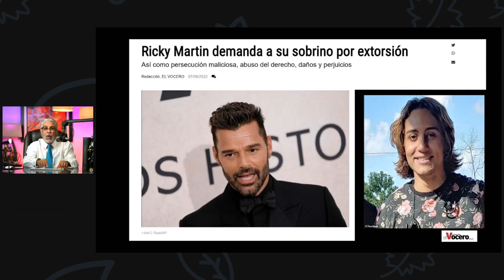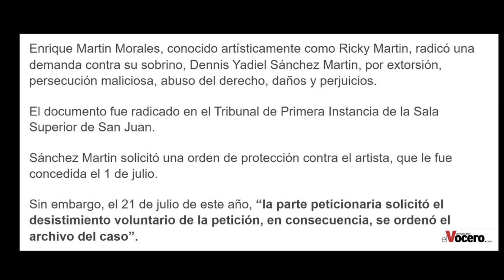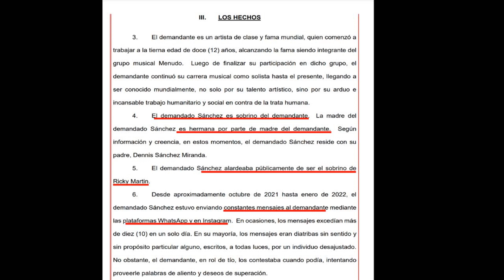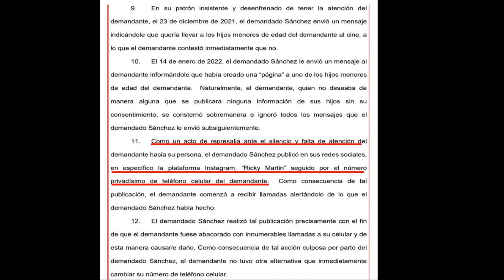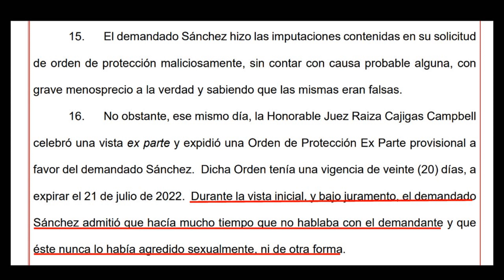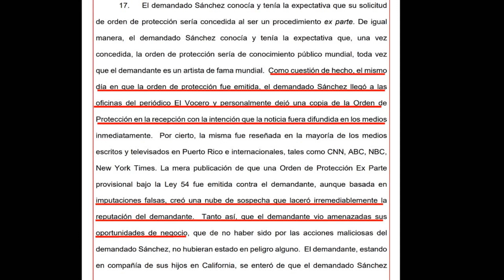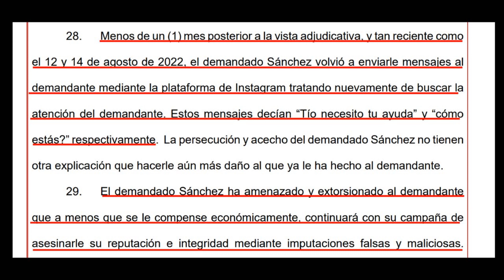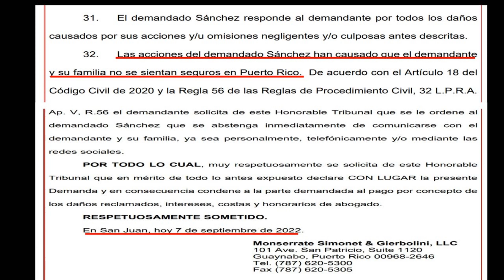ULTIMA HORA!!! RICKY MARTIN DEMANDA a su SOBRINO por $20 MILLONES de DOLARES